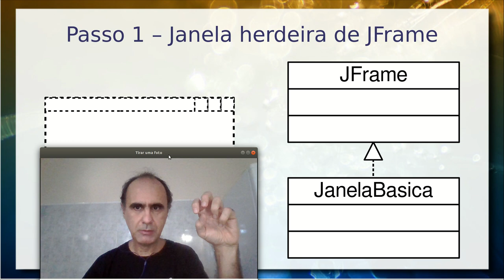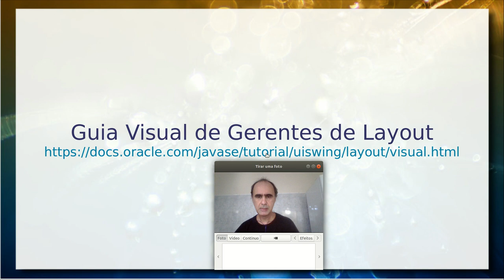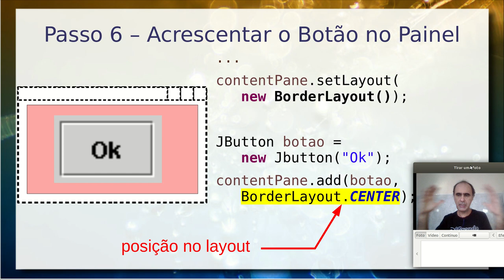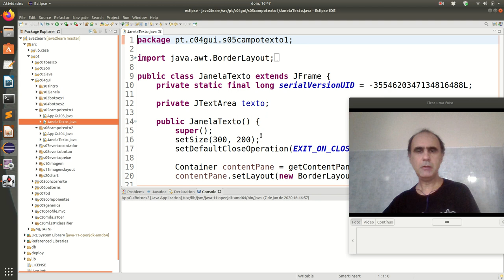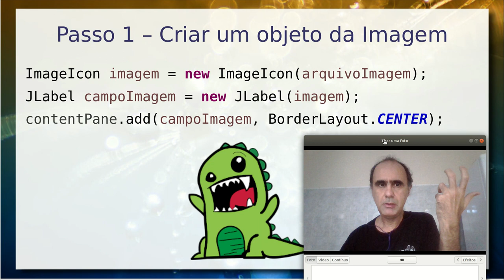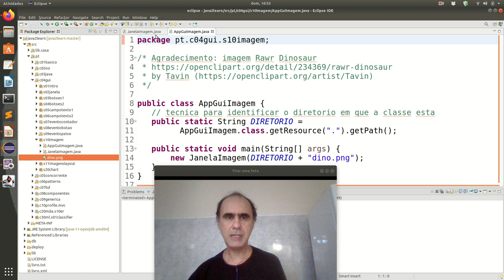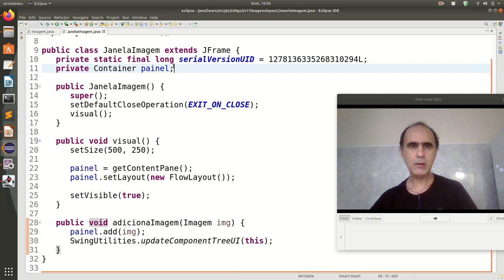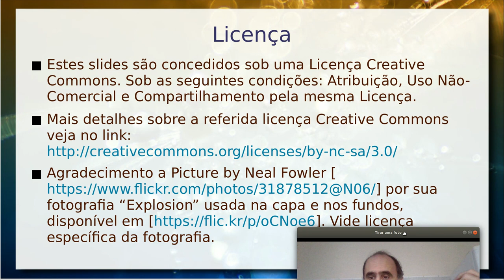Componentes Gráficos Customizados em Java - Aula 09/06 - Programação Orientada a Objetos 2020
Componentes gráficos em Java e como inseri-los em um JFrame. Gerentes de Layout e exemplos do BorderLayout e FlowLayout. Exemplo de JFrame com botões (JButton).

Exemplo de componente de imagem e como customizar um componente por herança (JLabel e ImageIcon). JFrame com múltiplas imagens.